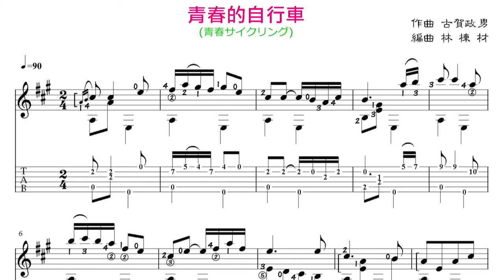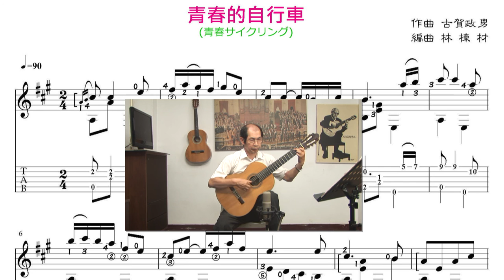青春的自行車(青春的飛輪) (古賀政男 日本演歌) 古典吉他演奏 /Taiwanese song classical guitar playing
吉他樂譜：『吉他流行音樂曲集』第31集請參閱露天拍賣

台灣自行車的傳入歷史源於日治時代，回溯許多台灣四、五年級生的童年生活中，對俗稱「鐵馬」的腳踏車普遍都有著深刻印象，當時人民普遍窮困鄰里街坊經常可見小孩以ㄋㄥˋ ㄎㄚ  ㄆㄤˊ方式的「小孩騎大車」，而大人騎著全身笨重而結實、後座附有載貨鐵盤的「雙管霸王號」四處遛達，這幅熟悉畫面幾乎成了父母及祖父母那一代人共同成長的集體記憶。

這首『青春的自行車』其原曲為日本流行歌謠作曲家古賀政男譜寫於1957年的昭和名歌『青春サイクリング』（青春自行車）。

1962年台語歌謠作詞家葉俊麟將之填上台語歌詞並由林英美小姐完成灌錄為『青春的飛輪』
台、日二種歌詞都是在概描繪當地自然美景山水之外，曲詞內容也都反映了過去那個民風保守年代對自由戀愛的憧憬。